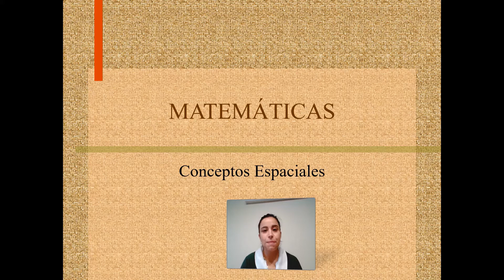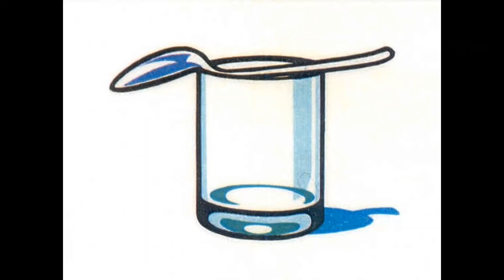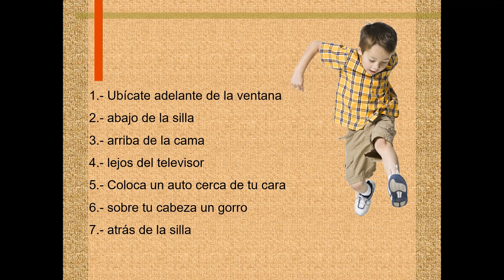Conceptos espaciales - Pre Kínder - PA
En este video la señorita Daniela nos habla sobre diferentes conceptos espaciales y como trabajarlos.
Profesora: Daniela
Nivel: Pre Kínder